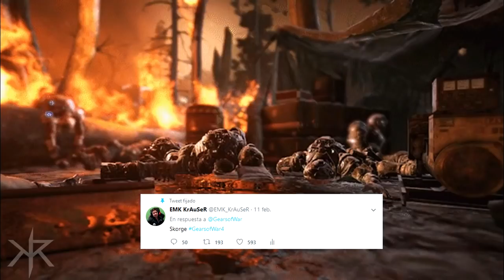Gears of War 4 | OFICIAL | Skorge está de Regreso!!!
• CONTENIDO QUE PODRÍA INTERESARTE •